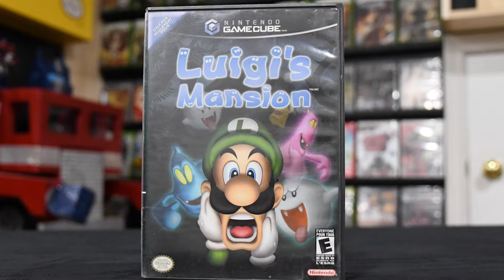Top 10 Video Game Pick-ups of 2019 (+2 extra bonus picks)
In this video we talk about our top favorite pick-ups of 2019.  There was supposed to be 10 but since we could agree on the 10 we added 2 more, basically a game for every month!
Some are a little more rare, some are nostalgic and some are games we played this year that we just really enjoyed!
He enjoys doing alot of live streaming
Also, our new companion channel, Jenn Can...it only has 2 videos so far, but I got PLANS
thanks to NESguide
and always,